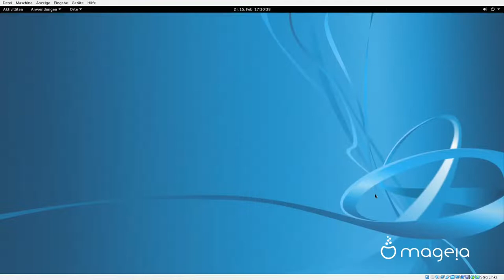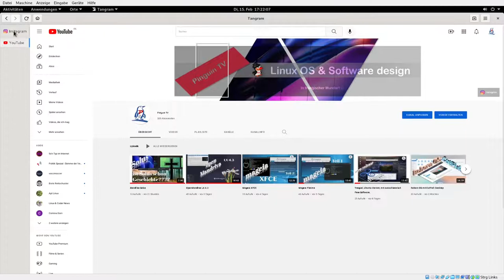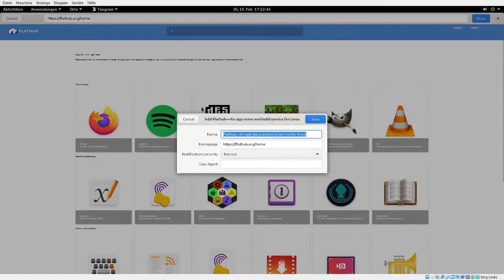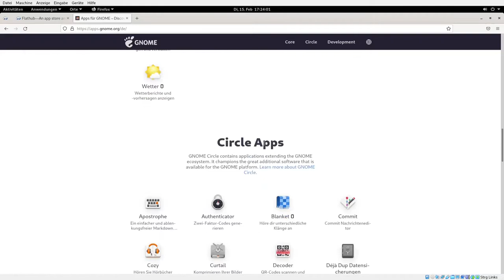Tangram - Gnome APP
kurze Vorstellung von Tangram, alle Lesezeichen in einer App